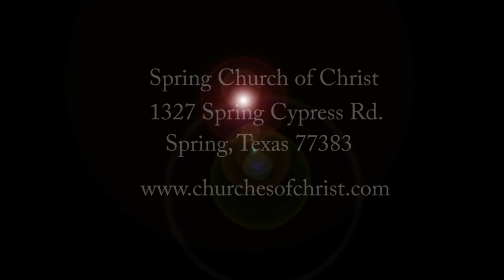Holy Spirit (4)